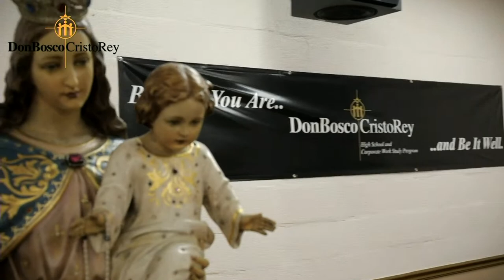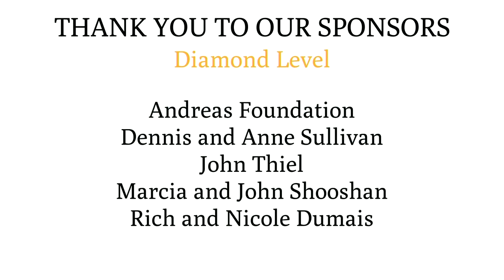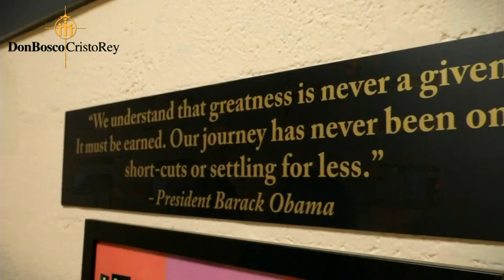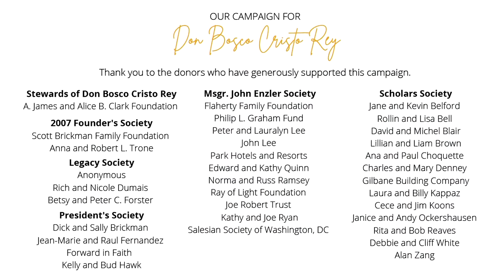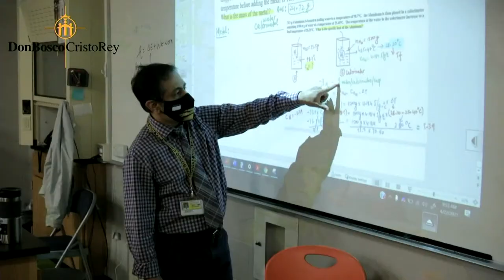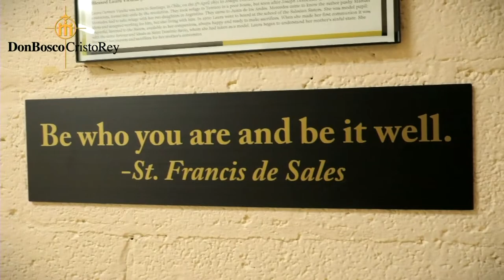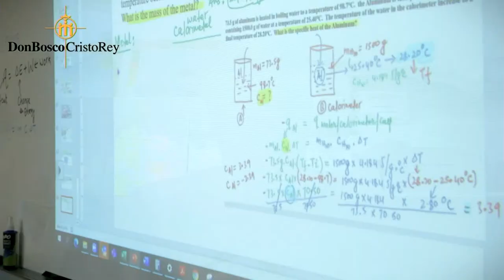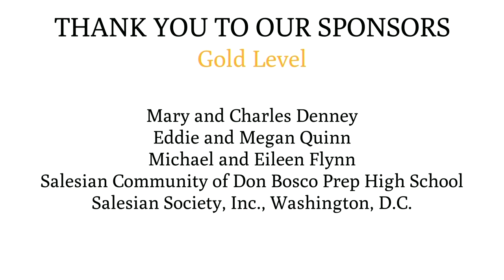2021 Don Bosco Scholarship Celebration